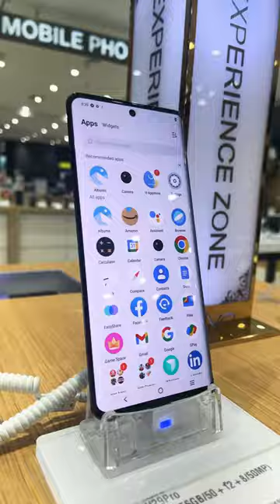VIVO V29 PRO PHONE REVIEW 😨📱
20.8K (24.4%)
iphone 14
7.3K (8.6%)
iphone 13 vs 14
2.0K (2.4%)
iphone 14 camera
1.7K (2.1%)
i phone 13
1.4K (1.7%)
iphone 13 camera
1.1K (1.3%)
iphone 13 review
1.0K (1.3%)
iphone 13 vs 14 camera test
813 (0.9%)
iphone 14 camera settings
802 (0.9%)
iphone 14 camera test
781 (0.9%) iphone 14 camera settings
7D
28D
90D